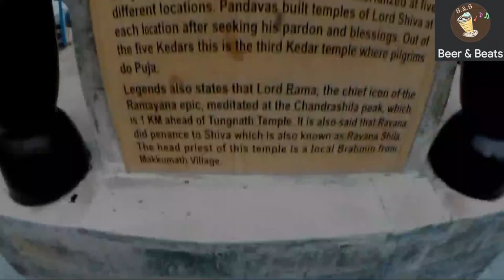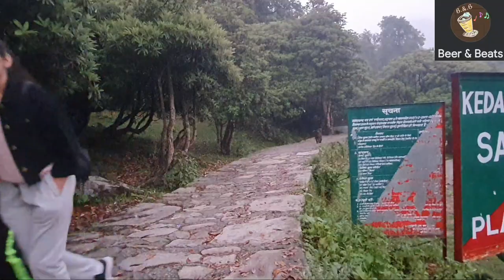TUNGNATH TEMPLE || EP - 03 || CHOPTA TO TUNGNATH TO CHOPTA || DIVYAM THAPA || BEER & BEATS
A small hike to Chandrashila peak, via Tungnath Temple "world's highest Shiv temple" Low and Highs during whole hike.
The commitment of Keerti Pangtey (Kittu) to reach Chandrashila was Completely Admirable - "Good Josh Keep it Up"
Most Energetic Person - Sagar Pal
High Patience or our local Wikipedia - Jugal Adhikari
The Pahadi Girl - Kavita Mehra
Thanks to all for making this Hike enjoyable and memorable
I hope you liked this video